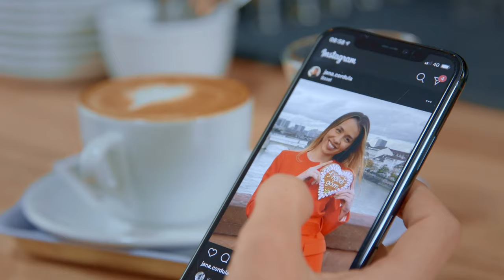«Herz für Basel» ❤ Ihr postet, wir spenden. | Basler Kantonalbank – BKB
❤ Teilt Euer Herz mit Basel! ❤ Postet bis zum 26. Dezember 2020 ein selbstkreiertes oder zufällig entdecktes Herz mit VonBaselFürBasel öffentlich auf Facebook oder Instagram. Für jedes Herz-Foto spenden wir 5 Franken an Basler Hilfsorganisationen. Unter allen Teilnehmenden verlosen wir ein echtes Fairtrade-Goldherz. Jetzt mitmachen ❤